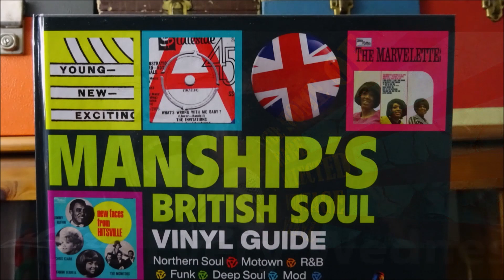Gaylords (sic) Gaylads - What Is Wrong - Island : WI-269 (45s)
Island : WI-269 (45s)

A miss-credit by Island, actually the Gaylads , of course.

This is an exceptional copy, full gloss vinyl reveals only the merest soft sleeve storage hairline blemishes when scrutinized under direct light. Plays perfect.

A crazy "party Ska" production borrowing the "gobbledegook" hookline from David Seville's Chipmunks hit "Witchdoctor" and do they do it well.. indeed they do.

Whilst the flipside uses the 1964 Clement Dodd R&B JB.165 song, a welcome 2nd release for "What Is Wrong" a killer classic vocal group Ska groove.

All about the condition of the vinyl though, which we repeat is exceptional.
Condition Report
soft fine initials S T on label (see images) full gloss vinyl reveals only the merest soft sleeve storage hairline blemishes when scrutinized under direct light. Plays perfect.